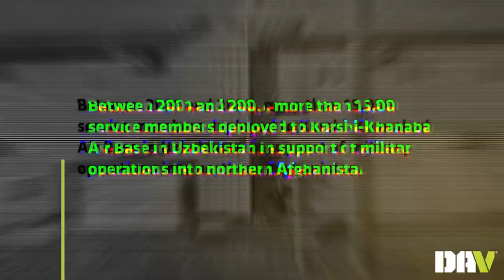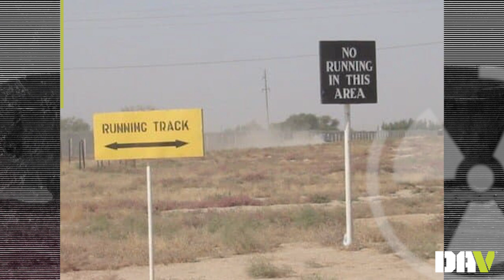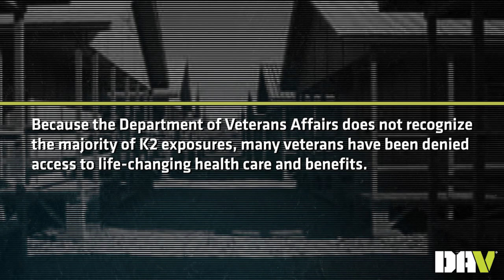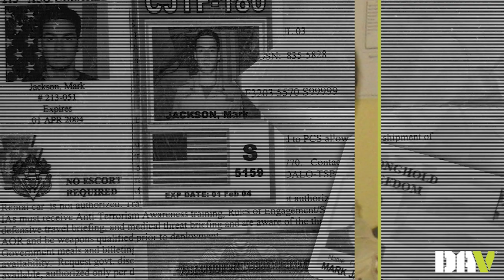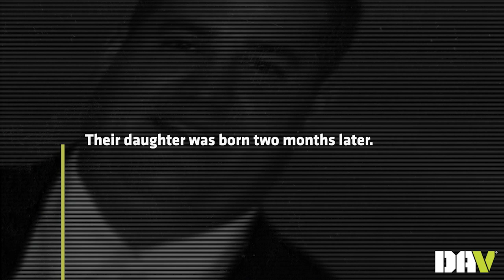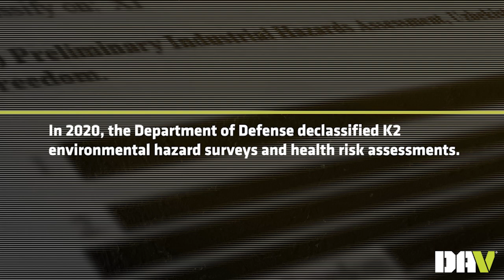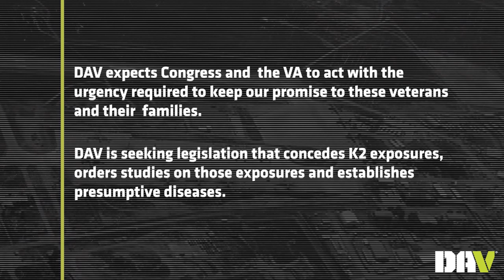Toxic exposure at K2 military base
Between 2001 and 2005, more than 15,000 service members deployed to Karshi-Khanabad Air Base in Uzbekistan in support of military operation into northern Afghanistan following 9/11. Known as K2 or Camp Stronghold Freedom, the former Soviet air base contained residuals of chemical weapons, radioactive depleted uranium and jet fuel, among nearly 400 other chemical compounds.